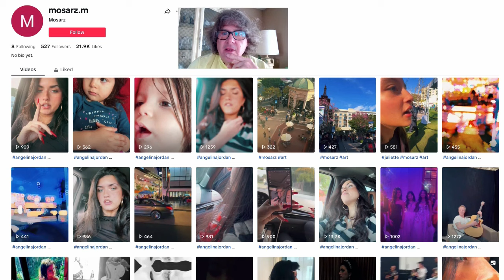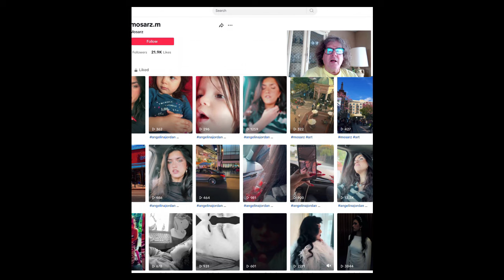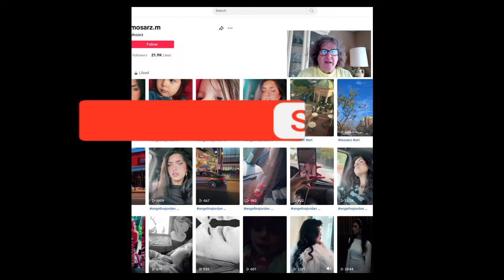TOP SECRET TIK TOK TREASURE TROVE, These Tik Toks from mosarz.m are so Awesome!! Grandma Mery Thanks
These Are So Awesome , Everyday Life and the Love and Magic of Angelina and Her Family.  Nice Variety once again from Grandma Mery. Thank You Grandma Mery and your whole Family for allowing us into your life.  Enjoy  Steve